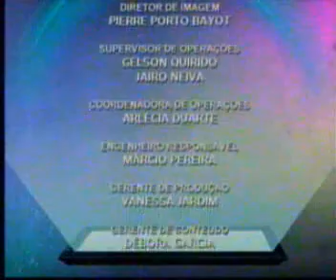Jornal Futura 07/04/2014 Bloco 3